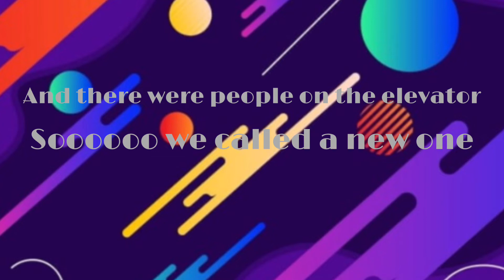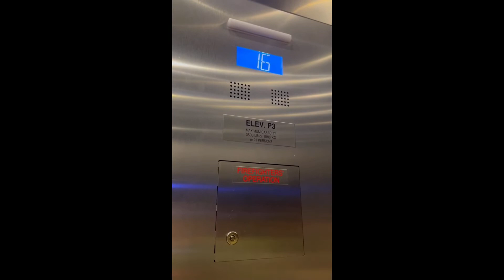AMAZING Otis traction elevators at Hyatt regency Frisco TX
These are awesome Otis elevators!! This hotel is beautiful!!